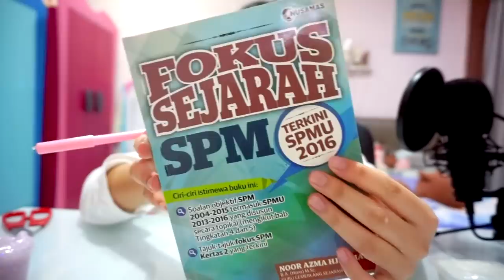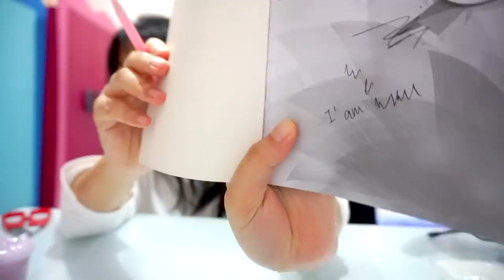【淘宝史莱姆】在淘宝上买史莱姆盲盒（竟然是这样的…)(送了香港起泡量超大的magic slime??)(是不是正版😔）|Cannie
在淘宝上买盲盒史莱姆（竟然是这样的…)(送了香港起泡量超大的magic slime??)(到底是不是正版😔）
今天就来拍我在淘宝上买的史莱姆盲盒
盲盒就是不知道他会送什么 可是是史莱姆就对了
然后总共有4款 还有送粘土和笔
史莱姆的质地….. 看影片就知道的
四种都蛮特别的。。。
有起泡胶，透明史莱姆，光滑史莱姆，还有别的….
希望你们喜欢看吧
如无意外星期日也会有影片的！❤️

星期一❌营业！

🍪Equipment: MacBook Air
🍚Camera：Sony 5100
🍙Editing Software: Final Cut Pro X
🥛Thumbnail Software: Adobe Photoshop CS6

🍔做史莱姆基本步骤🍟：
1）加入适量（和白胶比例1:3）的水，然后加入大量胶水（白胶/透明胶用来做透明slime）
2）然后加入色素/广告彩（这个步骤可有可无），之后加入硼砂水，多次少量，过程不停搅拌，直到成形为止！
-DIY手作
-史莱姆教学
-史莱姆开箱